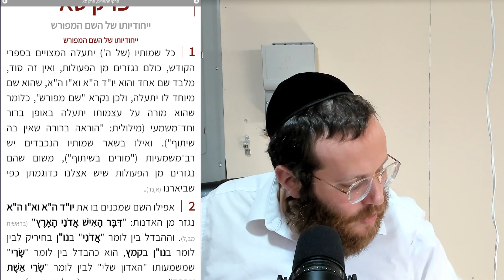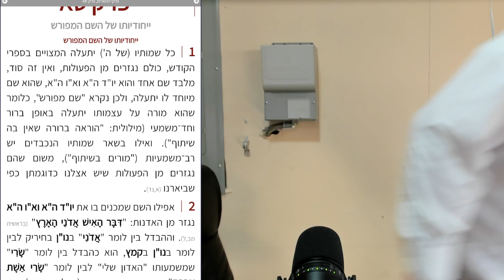מורה נבוכים 105: חלק א פרק סא (ב): השם המפורש הוא שם הויה בלבד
סיכום קצר -

לתמיכה בהמשכת השיעורים כסדרם

או